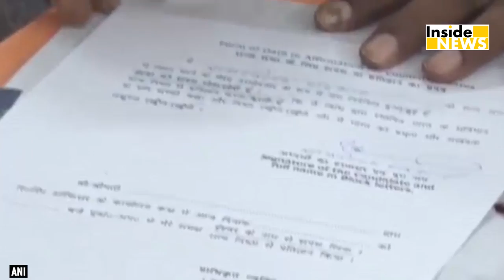केंद्रीय मंत्री Ram Vilas Paswan ने राज्यसभा के लिए किया नामांकन, Nitish भी रहे मौजूद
Union Minister of Consumer Affairs, Food & Public Distribution and chief of the Lok Janshakti Party (LJP), Ram Vilas Paswan filed nomination for Rajya Sabha as an NDA candidate at Bihar Legislative Assembly on Friday. Chief Minister of Bihar Nitish Kumar was also present during nomination filing.